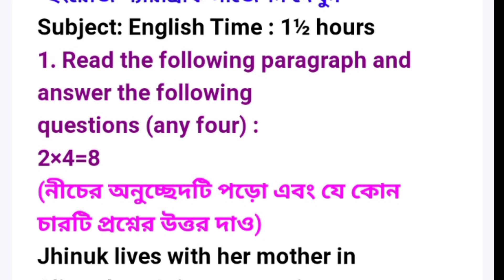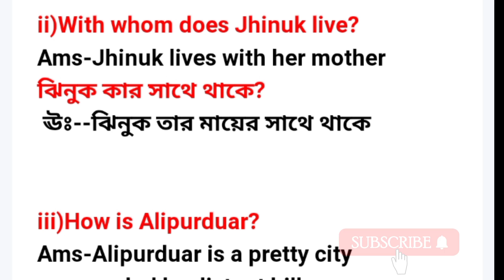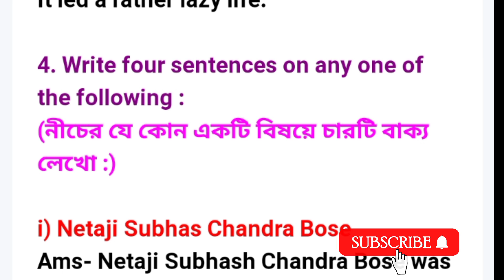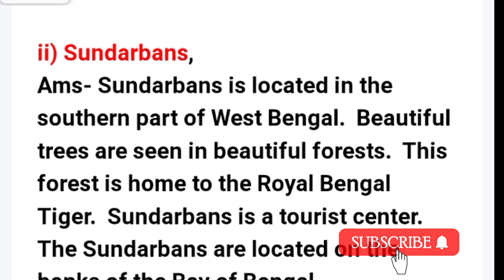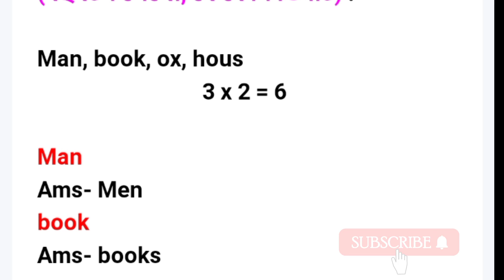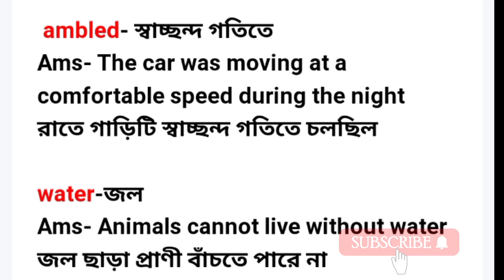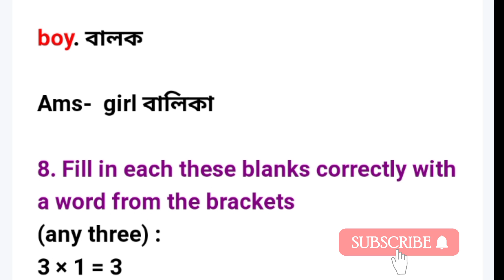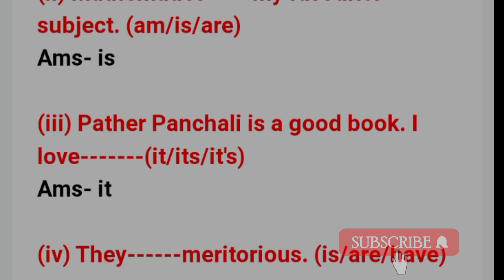চতুর্থ শ্রেণী ইংরাজী বৃত্তি পরীক্ষার প্রশ্নউত্তর|class 4 english britti porikha question answer 2022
Topics Covered:

class 4 britti porikkha question 2022

class 4 britti porikkha question answers

class 4 britti porikkha suggestion 2022

class 4 bangla britti porikkha question answers

class 4 mathematics britti porikkha question answers 2022

class 4 english britti porikkha question answers

class 4 amader paribesh britti porikkha question answers

class iv britti porikkha question paper 2022